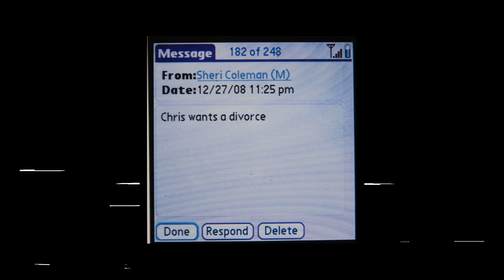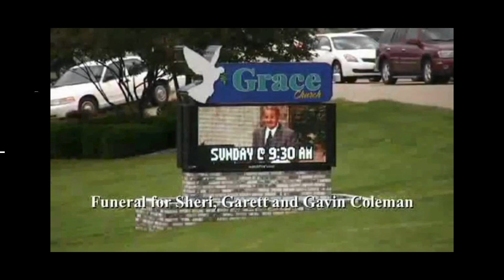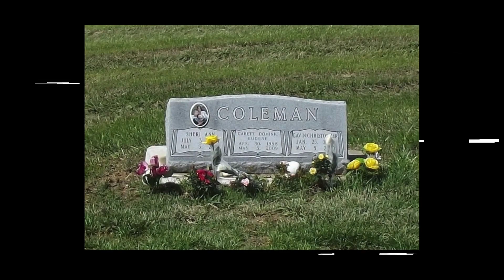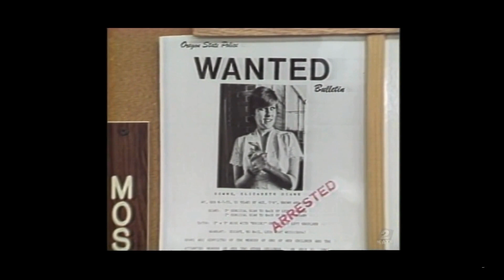Evil Parents 3 | Betraying the Most Sacred Trust| Disturbing Curiosity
Welcome back to the chilling world of "Disturbing Curiosity." In this 3rd episode of our gripping series "Evil Parents," we delve into the darkest corners of family life, uncovering stories of parents who committed unimaginable acts against their own children.

Timestamps 👍🏾

0:37 - Submerged
2:52-  The Body Guard
6:06 - Carjacked

🕵️‍♂️ Stay Curious, Stay Safe. Stay Disturbed
🕵️‍♂️ Ready to confront the unthinkable? Click play now and let Disturbing Curiosity guide you through the haunting realm of "Evil Parents." DisturbingCuriosity EvilParents TrueCrime 🌌💀🕯️

Running Series:
-Evil Kids (Next Episode Tues. Jan 13th)
-True Stories and Tragic Ends (Next Episode Thurs. Jan 16th)
-The Rabbit Hole (Next Episode Sat Jan 18th)
-Most Disturbed (Next Episode Tues. Jan 20th)

📢 Engage with Us:
We encourage thoughtful, respectful discussions in the comments section. Please engage in a way that is mindful of the sensitivity of the topics discussed. If you have any suggestions for future topics please include those in the comment as well.

🔔 Stay Curious with Disturbing Curiosity:
Don't forget to give this video a thumbs up as well.